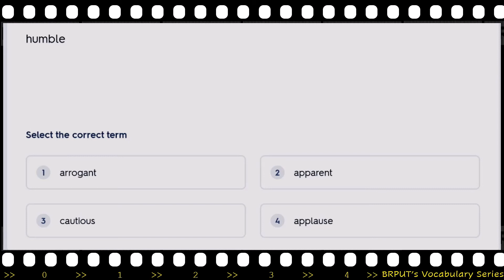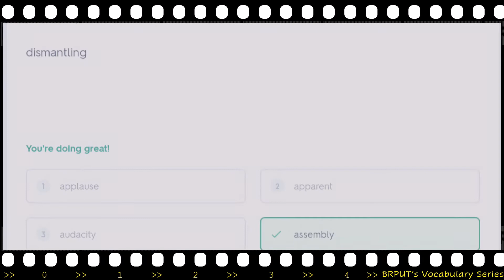#01| Learning English| BRPUTs | 11 plus Vocabulary List | 11 plus vocabulary flashcards| 11+ antonym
Hi, I am sharing the 11 plus antonym series, which I personally use with my 11 plus students. Please give a thumbs up if you like it, comment to let me know if you found it helpful and remember to subscribe so that you won't miss out on other videos in this series.

11 plus vocabulary is best learned by activating visual memory via vocabulary flashcards. In this video, you would learn 15 new and their antonyms in flash cards (with pronunciation), followed by a multiple choice practice quiz to ensure learning in a fun-filled and game-oriented way. The more you practise, the better you'd get. Keep practising at regular intervals to retain your learning in your memory.

These would not only help 11 plus students to ace their exams but also would be suitable for SATs, KS2, KS3 and adult (entry 2, entry 3, level 1, and advanced level) ESOL learners, too.

I'll be adding more to this series, so keep an eye out!

All the very best for your 11plus exam success! Enjoy learning 11+ vocabulary! Hope you have fun!